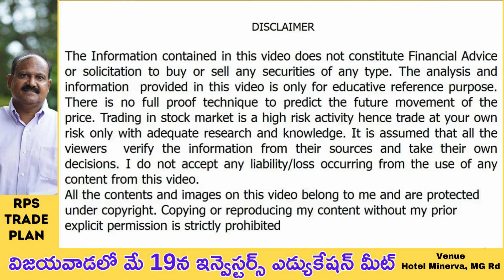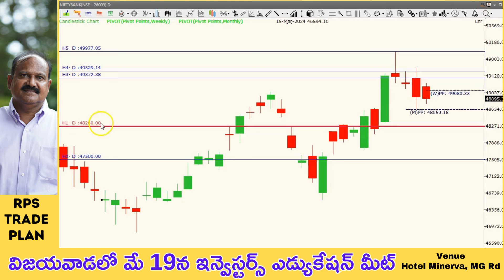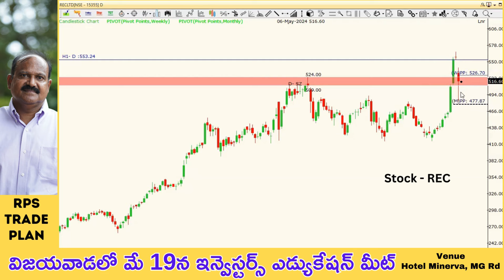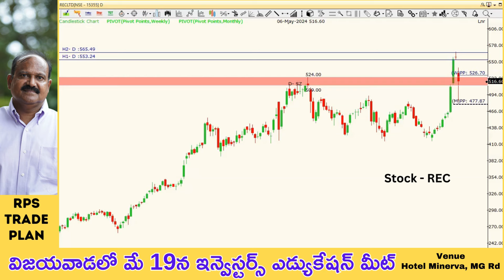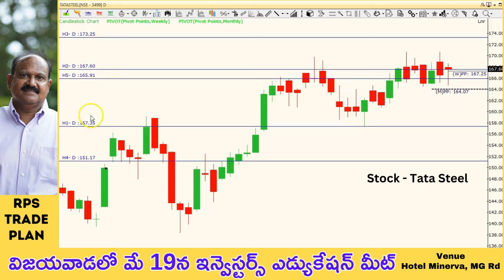Titanలో ఏం జరుగుతోంది? కొనొచ్చా? 10% పడిన REC పరిస్థితేంటి? Tata Steel | RPs Trade Plan | Nifty